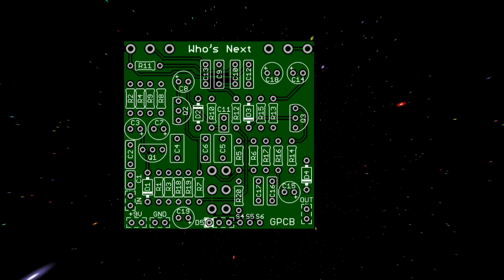GuitarPCB - Who's Next - Demo Video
Who’s Next is pure amp like overdrive that offers authentic tones certain to satisfy your desires.  The epic Who’s Next album was released in the summer of 1971. It’s listed among the greatest albums of the entire rock era, and it electrifies new generations of listeners to this day.
The setup that Pete used on Who’s Next is mostly a Gretsch 6120 that Joe Walsh gave to him as well as a 59’ Fender Tweed Bandmaster with three 10” speakers. This is the tone we sought with this circuit.